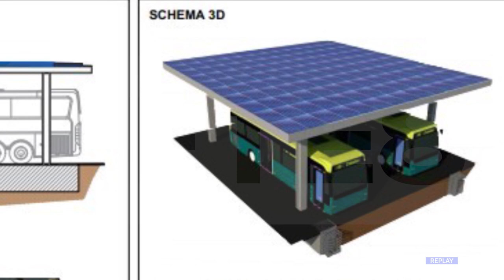Brecciarola - Nuova area tecnologica Tua